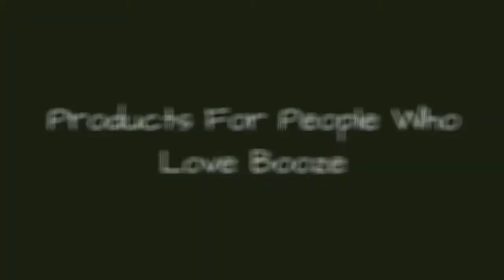Products For People Who Love Booze ✅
If youre of legal age,drinking can be a lot of fun. No matter the time of year, its always nice to kick back with some friends, open a brew, and relax. But when it comes to buying gifts for the drinkers in our lives, it can be hard to know exactly what to get them. Theres always the history of beer coffee table book, but does anyone actually want to look through that more than once? Your best bet for buying beer gifts is to get something that you or your friends can use multiple times. Thankfully, the alcohol accessories market is booming, and it isnt hard to find the perfect gift for that barflyin your life. Keep reading, and youll see an awesome assortment of products for people who love booze.
Whether youre a half-machine, half party animal hybrid, or someone who only partakes at backyard barbecues, there are beer products on this list for you! Check out these beer products, and start putting your Christmas list together today.
Vote up your favorite products for people who love booze.
Photo: Amazon
0:00 - Intro
0:00:08 - Beer Soap
0:00:15 - Beer Holster
0:00:22 - Hops Holster 12 Can Ammo Pack
0:00:30 - Beer Savers
0:00:40 - Beer Belt
0:00:47 - The Beer Bra
0:00:54 - Beer Hoodie
0:01:03 - Six-Pack Bike Carrier
0:01:10 - Solid Ice Beer Tray
0:01:20 - Magnetic Can Cooler